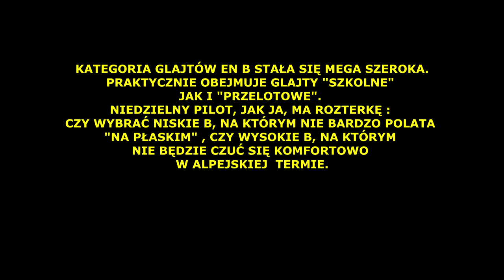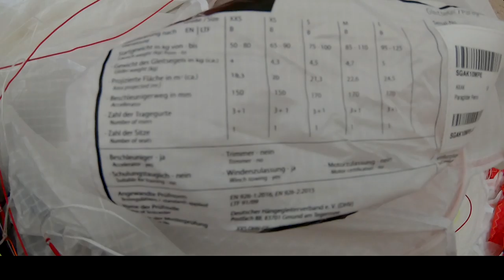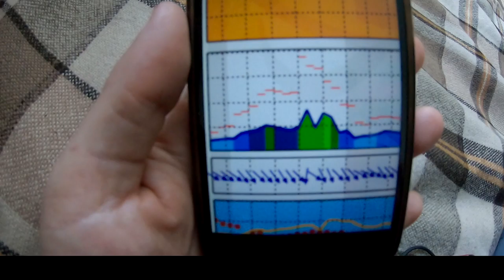ARAK w 3 dni - odpudłowanie, zlot i lot.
3 DNI Z TESTOWYM ARAKIEM